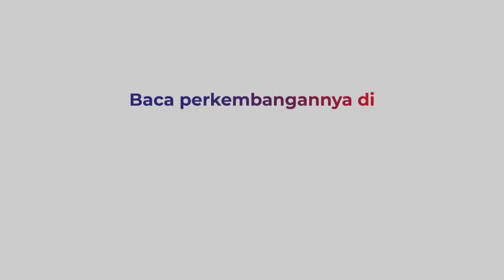Banjir Luapan Sungai Cibuni, Petani Cianjur Terancam Gagal Panen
Jembatan penghubung 2 Kecamatan di Cianjur, Jawa Barat nyaris putus setelah dihantam banjir luapan Sungai Cibuni.

Banjir juga menerjang danb merendam area persawahan, sehingga menyebabkan petani terancam gagal panen.